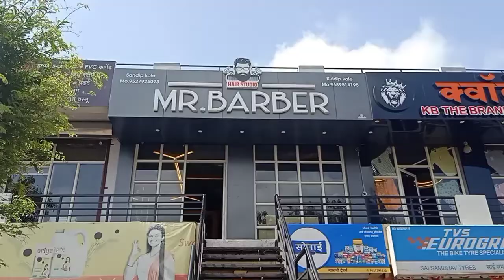Cute boy yash hear cutting